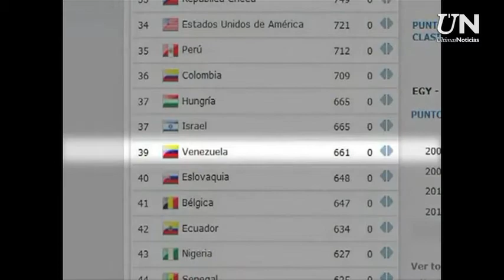Miguel Arias PREMIOS FUTVE